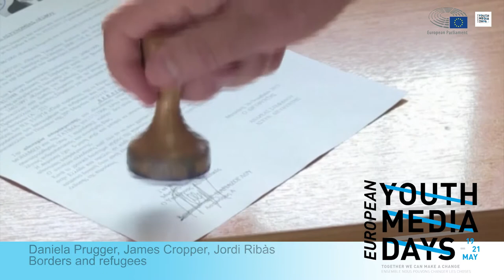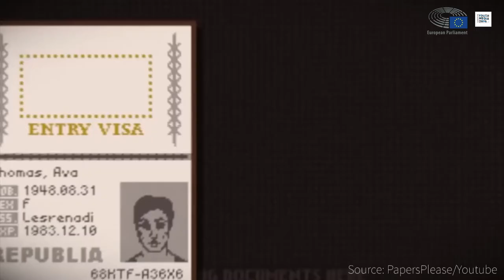Together we can make a change_EYMD 2016_TV News workshop (summary)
Enjoy this 5-minute outcome summary by TV news workshop team!

Made with love by:

Lead Facilitator - Ioanna Lougari
Second Facilitator - Anastasia Valeeva

Presenters: Maciej Deja, Olivia Drost

Reporters: Petra Preseren, Alexander Hendriks, Daniela Prugger, Jovan Tripkovic

Camera & Editing: Susanne Gottlieb, Fanny Hedenmo, James Cropper, Jordi Ribas Ustrell, Mirna Brekalo, Guilherme Correia da Silva, Sofia Lotto Persio, Oscar Güell

Video Blog : Susanne Gottlieb, Sofia Lotto Persio, Oscar Güell